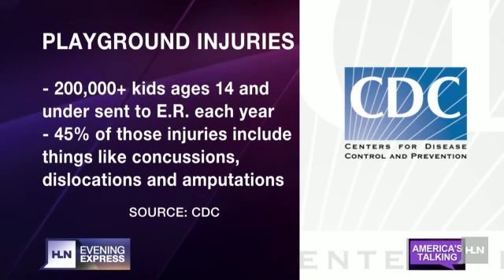No more cartwheels! Safe or Silly?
Let kids be kids, right? Well todayâs kids arenât treated like you were! Thatâs because many schools around the country are worried about keeping students safe. So theyâve put bans on all sorts of things that were once considered childâs play. Now, even a cartwheel is considered downright dangerous. Ryan Smith and Lynn Berry from HLNâs Evening Express explain.